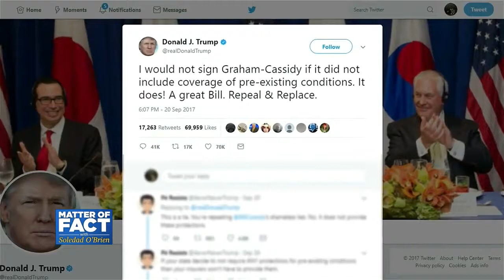Expert on Graham-Cassidy: Flexibility for States is Only Flexibility to Cut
Senate Republicans could give giving Obamacare repeal one more try with the Graham-Cassidy health care bill. The legislation aims to eventually eliminate funding for the ACA marketplace subsidies and the Medicaid expansion over the next decade. The specific bill text has not been released, nor will the non-partisan Congressional Budget Office (CBO) be able to fully score the bill before the Senate votes next week. Supporters of the legislation say the bill empowers states, giving them the flexibility they need to craft healthcare policies tailored to their residents. Critics say with the massive federal cuts, block grants and elimination of mandates, the math doesn’t work out for states to afford that cost. Sabrina Corlette, an expert on health insurance reform, sits down with Soledad O’Brien to discuss what we know about the bill and the critical implications.